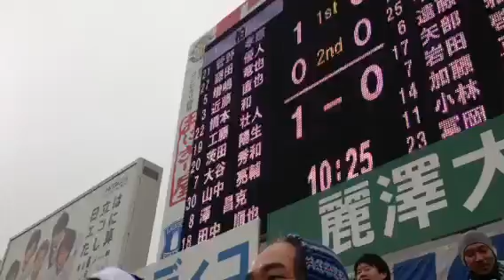12.15 柏vs横河武蔵野 天皇杯